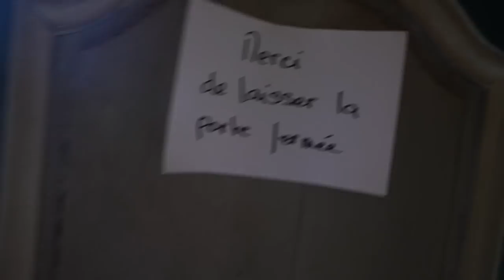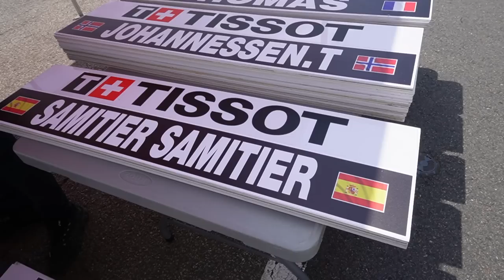😂 DÍA de CRONO con SERGIO SAMITIER en Dauphine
Así he vivido la Etapa 4 de Dauphine junto a Sergio Samitier, un chaval de 10.